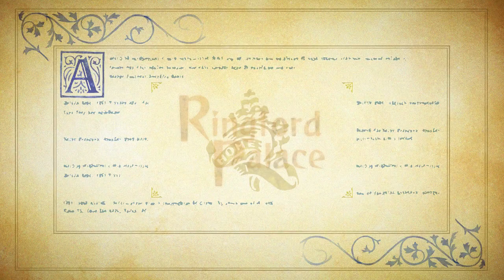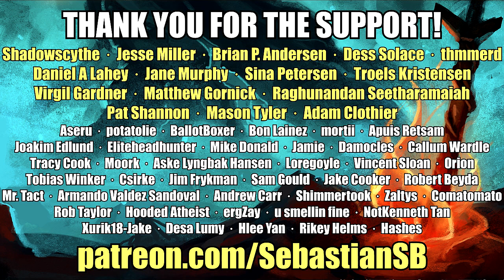Let's Play Odin Sphere: Leifthrasir Part 28 - Fairyland Mercedes